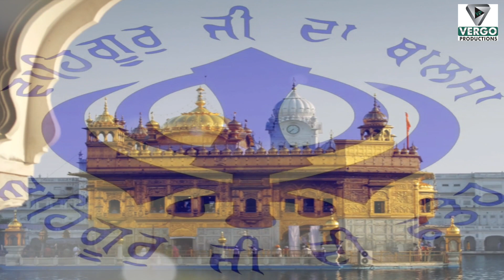New Shabad Gurbani Kirtan 2023 | ਅਬ ਨ ਭਜਸ ਭਜਸ ਕਬ ਭਾਈ | Bhai Paramjeet Singh Rajouri Gardonwale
shabad
shabad gurbani
shabad kirtan bhai harjinder singh
shabad kirtan live from darbar sahib amritsar
shabad radha soami satsang beas
shabad hazare
shabad song
shabad radha soami
shabad rssb
shabad gurbani kirtan
shabad hazare path
shabad hazare fast
shabad lanka sa kot